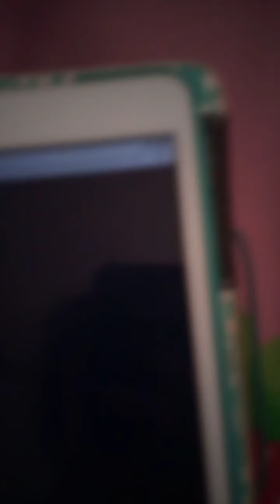sonamy this is me🌺🌷🌷🍧🍧🍧♥️🍤💚💐🌻🥧